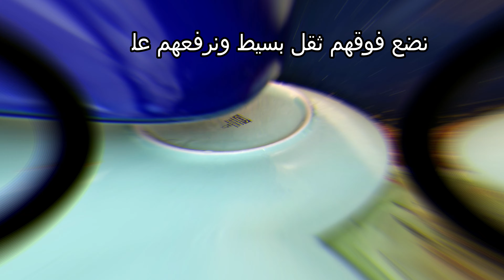محشي برغل لوكارب | ملفوف, بطريقة ذكية وفر وقتك وجهدك وأعمل أطيب محاشي. لولو كيتو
محشي برغل  لولو كيتو
وصفات كيتو دايت_Keto Diet Recipes
المحشي_برغل كيتو وصفة من وصفات المطبخ_الحلبي، في هذا الفيديو ستشاهدون طريقة عمل محشي البرغل أو محشي ببرغل وصفة شهية ومتكاملة وتجمع الخضار مع اللحم والبرغل، ولكنها تستغرق ساعات لتحضيرها قبل الطهي خاصة إذا أردنا لف أوراق الملفوف واحدة واحدة، وليس لدى الغالبية الوقت الكافي لذلك ولكننا في نفس الوقت نتوق إلى هذه الوصفة ولا نستطيع الاستغناء عنها.. لذلك ابتكرت طريقة تختصر علينا ساعتين من العمل وكانت النتيجة رائعة والطعم خيالي، وتنفع هذه الطريقة مع جميع أنواع الحشوات، مثل اللحم والخضار والارز..، وليس فقط البرغل مع الخضار.. ولكنني ركزت في هذه الوصفة على البرغل مع الخضار لاننا لانحتاج الكثير من البرغل, يكفي كوب صغير 150غ إلى 200 غ لكامل الوصفة وتكفي لأربع أشخاص على الأقل، بينما يلزمنا لإتمام الوصفة 1 كيلو من الأرز وهذا مايجعلها وجبة مليئة جدا بالكربوهيدرات. لذلك نستطيع اعتبارها مع البرغل وجبة مناسبة لمتبعي حمية_اللوكارب، وليس لمتبعي

*المكونات:
2 كيلو باذنجان
رأس ملفوف
750 غ لحم غنم او عجل
بقدونس، نعنع اخضر
طماطم، ليمون
فليفلة خضراء وحمراء
بصل 2، ثوم 4 فصوص
حمص مسلوق 200غ
برغل 200 غ
زيت زيتون، ملعقة سمن حيواني
معجون طماطم
التوابل: ملح
فلفل، سبع بهارات
بابريكا، نعنع جاف.

صحتين وهنا 🥰
لا تنسوا متابعة صفحاتنا على الفيس بوك والانستاغرام فيها نصائح ونقاشات ومعلومات لطيفة تخص كيتو_دايت الكيتو_دايت واللوكارب